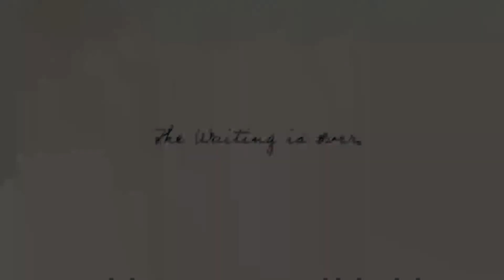Birth Announcement Zahli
Some mums love the idea of having the birth photographed but don't want the entire birth photographed or situations might arrive where its not possible to  There are other options, one of the favorites is to visit the hospital after the birth and do a small intimate hospital room shoot, or this can also be done at home, as long as it's within the first 48 hours of birth.